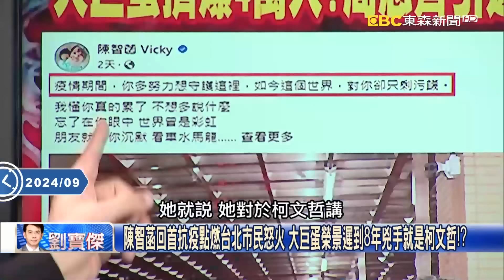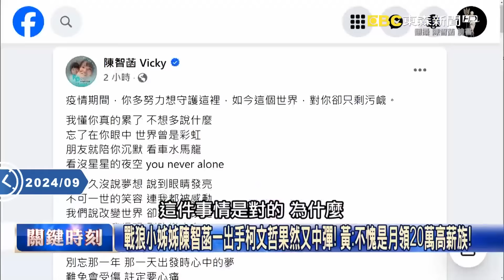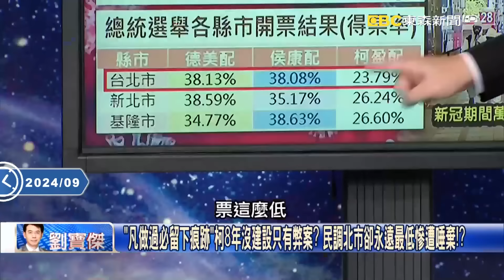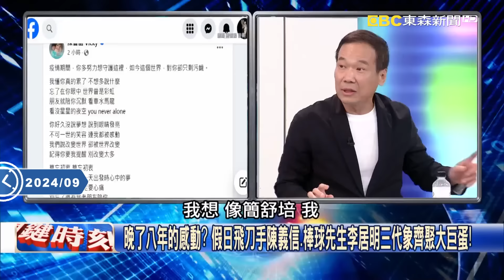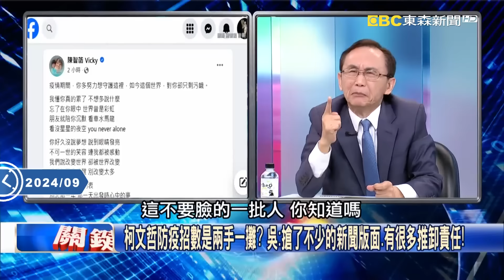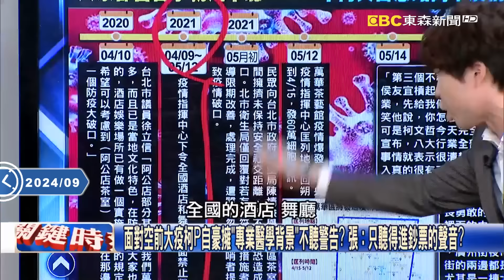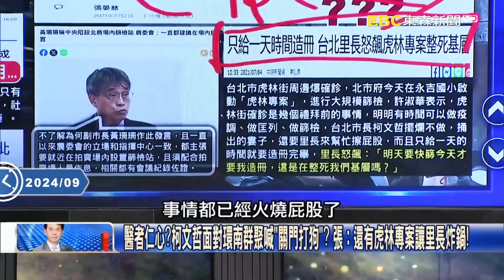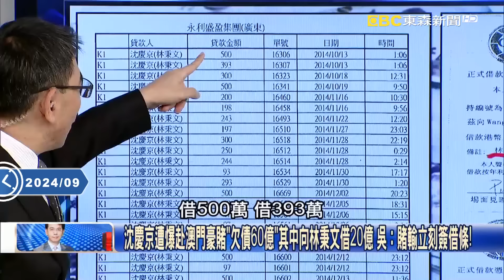【關鍵時刻上集】20240923 台北市民恨死柯文哲？ 8年忙圖利財團「只留下弊案和低民調」忽略疫情害慘萬華人？！｜劉寶傑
【無罪推定】

(00:00:00) Part1:陳智菡回首抗疫點燃台北市民怒火 大巨蛋榮景遲到8年兇手就是柯文哲！？【關鍵時刻】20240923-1 劉寶傑 黃世聰 鍾小平 吳子嘉 簡舒培

(00:29:07) Part2:面對空前大疫柯P自豪擁「專業醫學背景」不聽警告？ 張禹宣：只聽得進鈔票的聲音？【關鍵時刻】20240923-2 劉寶傑 張禹宣 鍾小平 簡舒培

(00:45:25) Part3:沈慶京遭爆赴澳門豪賭「欠債60億」其中向林秉文借20億 吳子嘉：賭輸立刻簽借條！【關鍵時刻】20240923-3 劉寶傑 吳子嘉